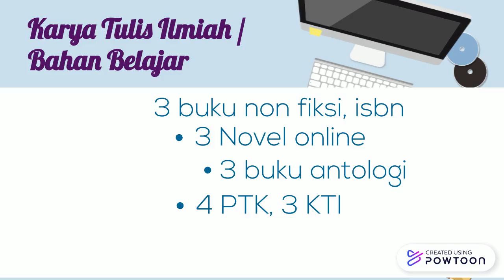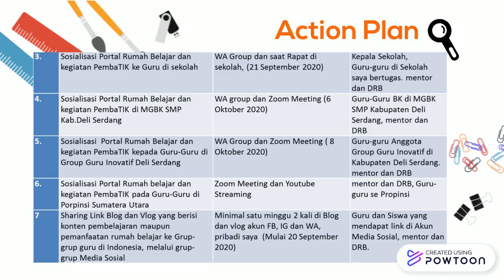Lidya Ardiyan CV, Portofolio dan Action Plan